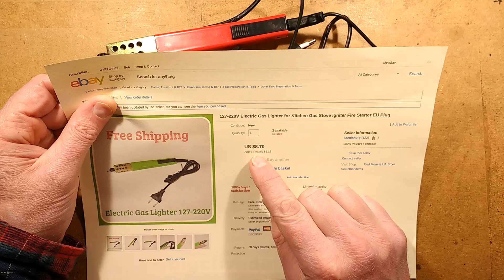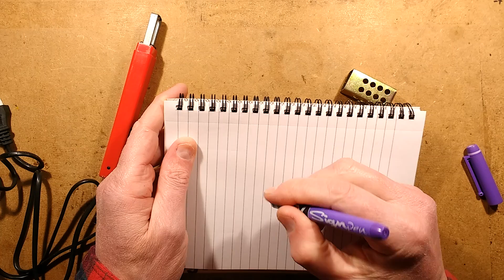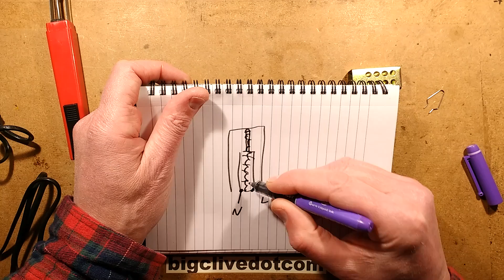Inside a pleasingly scary Russian 240V gas igniter.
This device is probably not terribly compliant in most countries, but is classic Russia/Ukraine technology.  Apparently it's not actually rated for 240V but 220 is close enough.  It's also only rated for use in very short bursts (short duty cycle) and rapidly emits smoke if used excessively.  The coil has a DC resistance of 100 ohms.
While I'm not actually going to suggest you buy one of these, here's the listing on eBay:-
Keep in mind that it's not kiddie compliant and may go up in smoke if played with excessively.

And here's the listing for the spirit hydrometer for testing your illicit spirit.